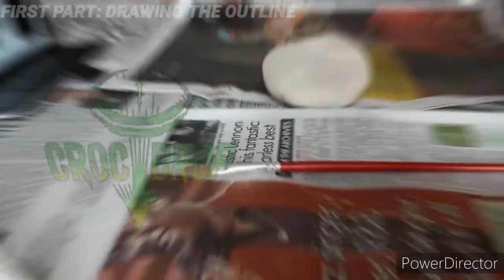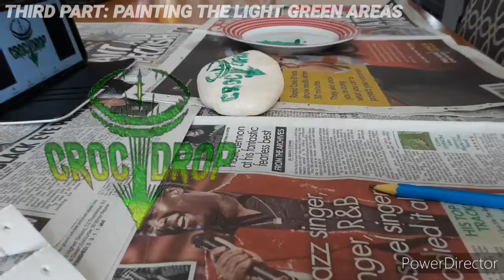CROC DROP ROCK PAINTING TIMELAPSE | The Theme Park Rock Hunting Challenge!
In this video, I paint the Croc Drop logo onto a Rock, and when I go to Chessington World of Adventures at the end of May this year, I will hide the rock. The rest is up to you! If you find this Rock and if you are on Facebook, then go onto Facebook and tag "Thomas TheMincraftFan" in a post, happy hunting!

Credit to Chessington World of Adventures for the Croc Drop logo in the video/thumbnail.
Credit to Alton Towers for the Oblivion logo in the video.